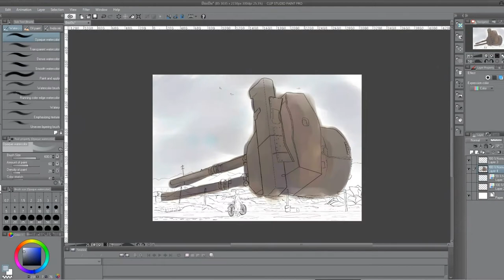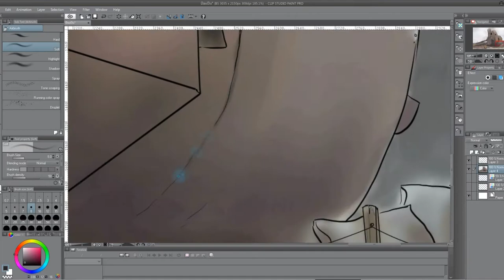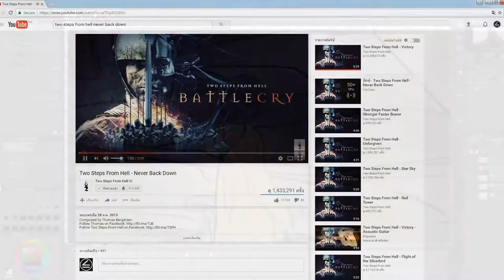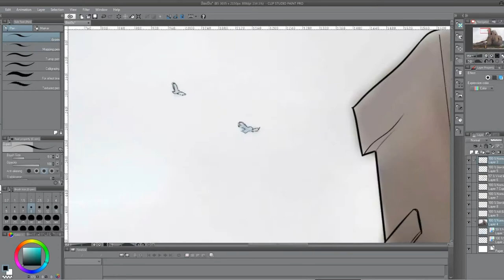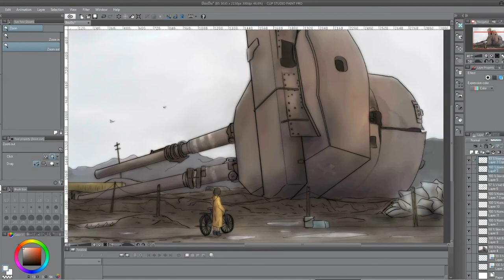[ Clip studio paint ] - Gun turret Ep. 2 by Vince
Original music : Two Steps From Hell - Never Back Down